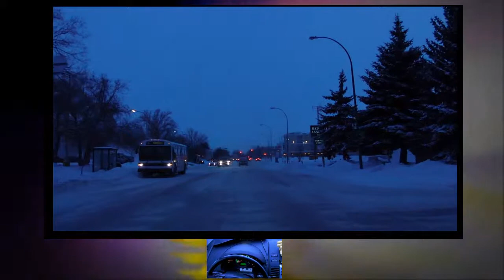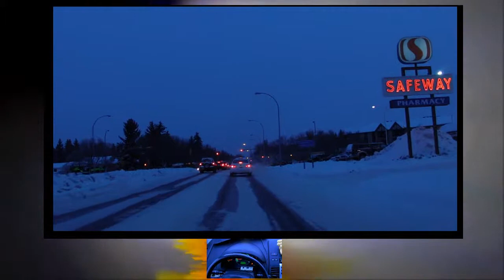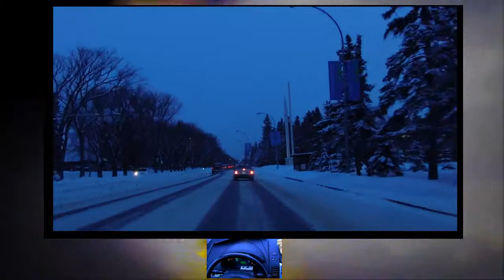2011-01-11Reginatoday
Regina Saskatchewan.  January 11, 2011